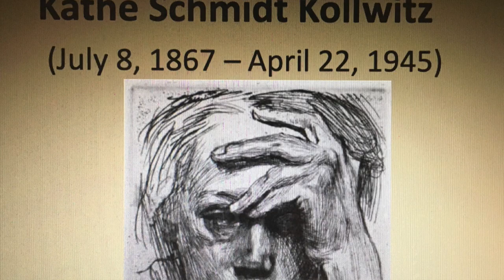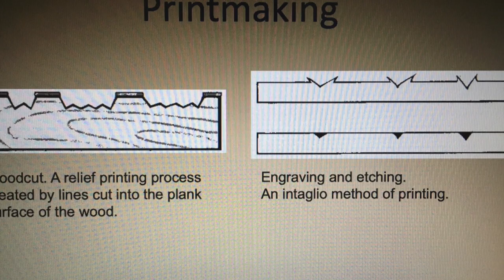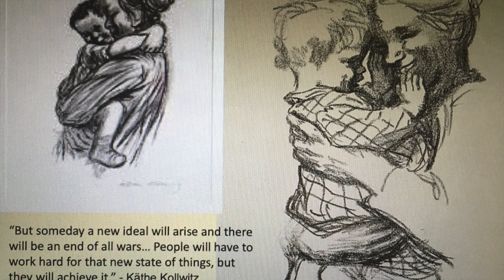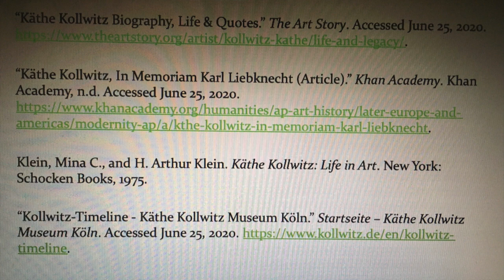My Movie abot Kathe Kollwitz. A german expressionism artist.